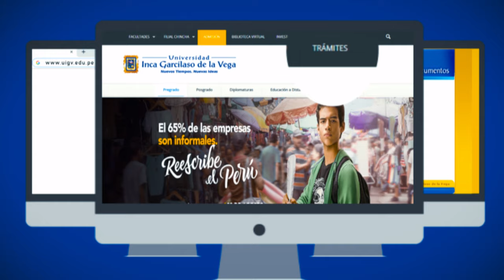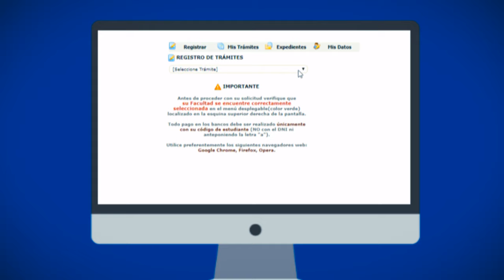TRÁMITES ACADÉMICOS DE MANERA FÁCIL Y SENCILLA